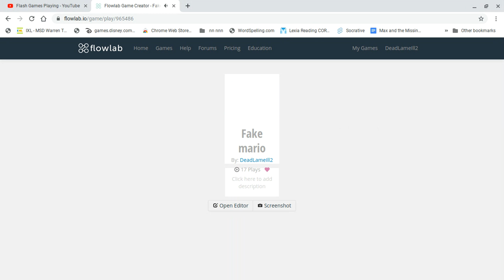PLAYING MY FLOWLAB GAMES! - PART #4 (SERIES)